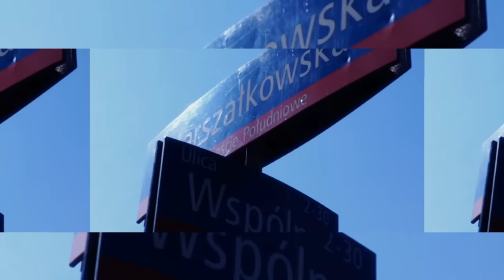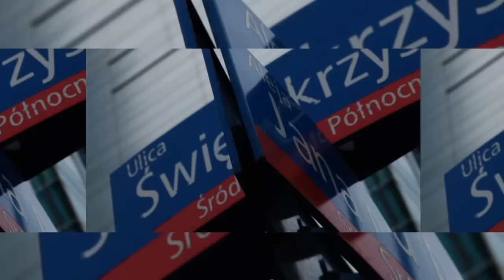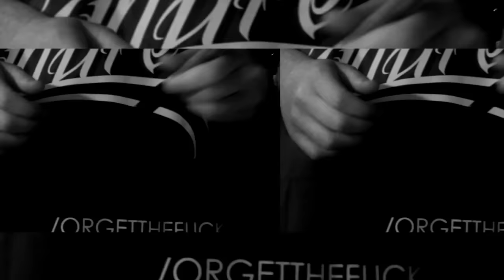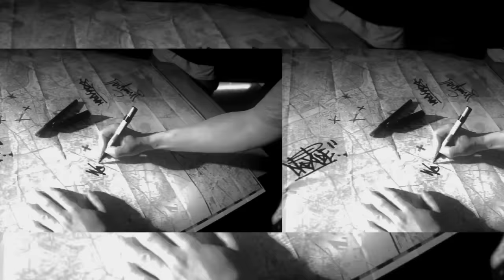Diox / The Returners feat. W.E.N.A., Hades, Malpa - Powiedz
Drugi klip promujący album Dioxa i The Returners "Logika gry" (premiera 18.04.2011).
Gościnnie w kawałku: W.E.N.A., Hades, Małpa
Teledysk powstał przy współpracy Prosto z OutsideWear.

Lyrics: Diox, W.E.N.A., Hades, Małpa
Scratch/cut: The Returners
Video: ZU Road